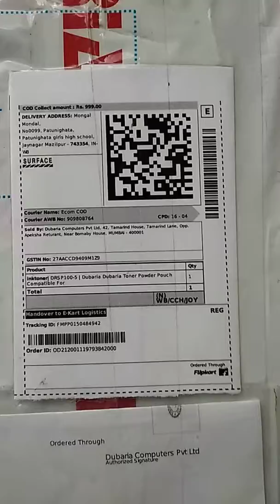Ricoh sp 210su toner powder unboxing (dubaria) for flipkart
Dubaria Toner Powder Pack of 5 Single Color Toner (Black) Rs. 999